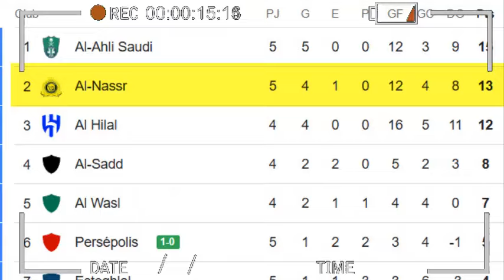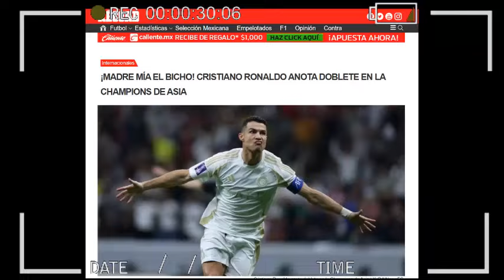🔥 ASI REACCIONA PRENSA EUROPEA a GOLES 912 y 913 de CRISTIANO RONALDO AL GHARAFA vs AL NASSR